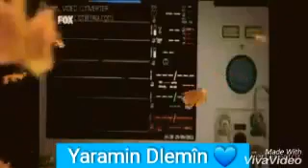اجمل الاغاني الكردية🎶🎵🎸🎻 تما جيانامن بيتا نمايا😘